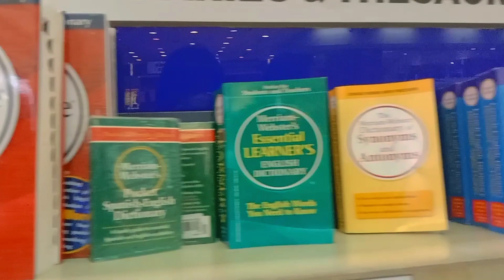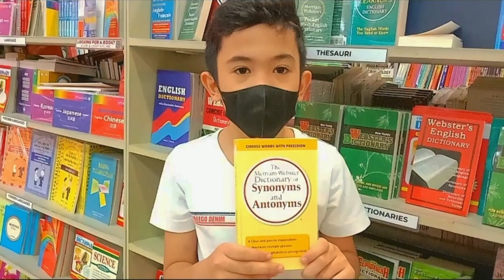Bought a Merriam Webster's Dictionary of Synonyms and Antonyms ItsMeCalixVin Vlog#40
I bought a Merriam Webster's Dictionary of Synonyms and Antonyms at the National Bookstore at Sm Bacoor. The price is very affordable and this is very useful especially when you're mastering words so I hope you enjoyed this video!! ♡

Hello Guys! ItsMeCalixVin
I'M STILL A CHILD YET I WANT TO DISCOVER MY TALENTS AND ALSO SHARE IT TO ALL OF YOU GUYS! HOPE YOU'LL SUPPORT ME:)

I'm Happy to see your comments but unfortunately YouTube needs to turn it off depending on my content and also for my protection.

We Should Do Our Best, and Let GOD do the Rest.
Always remember to be grateful and thank God for all the blessings we receive every seconds, minute, hours, and a day in our life!!

Pleasee WATCH TIL THE END!